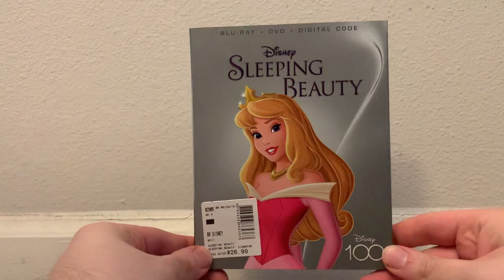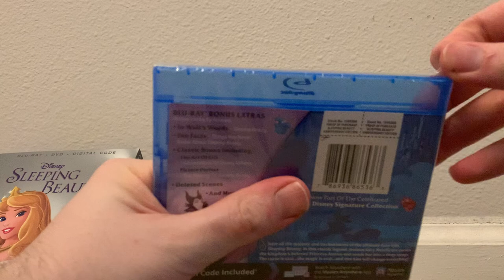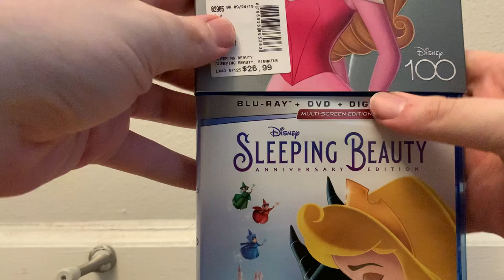Sleeping Beauty Walt Disney Signature Edition Blu-ray Unboxing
My Blu-ray of Sleeping Beauty as part of the Walt Disney Signature Collection